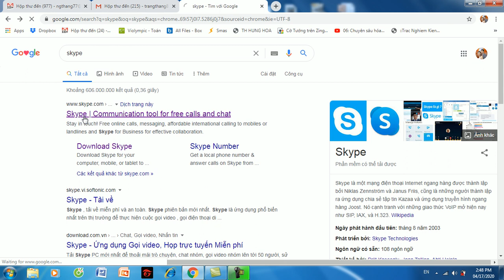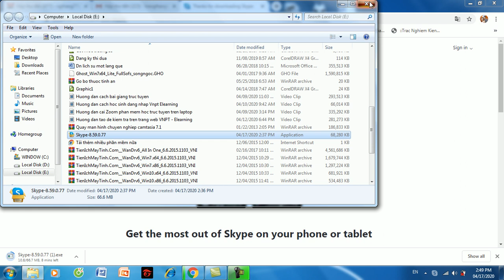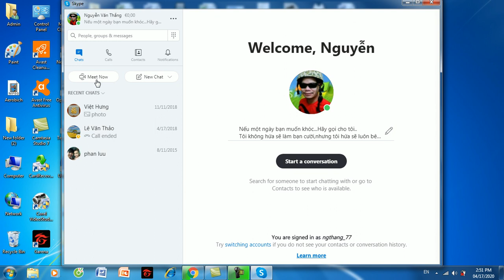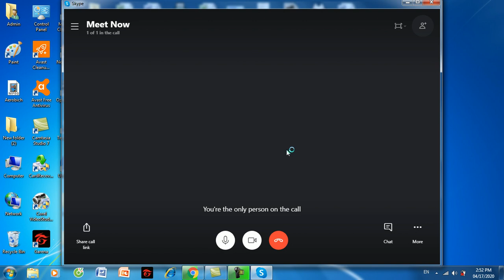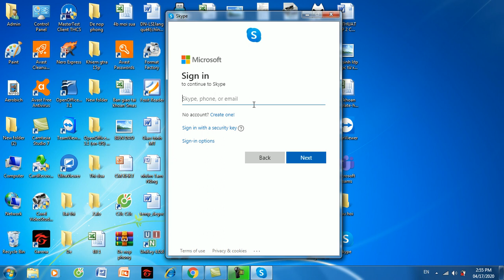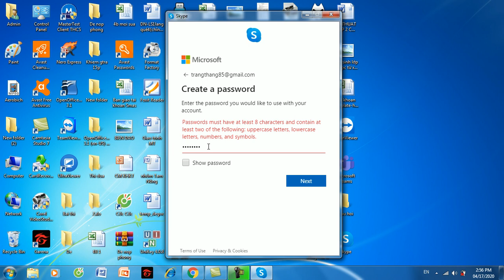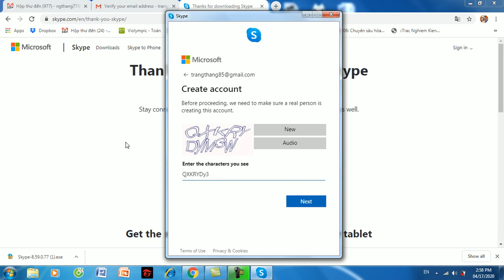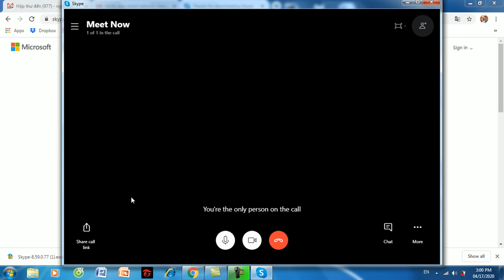Hướng dẫn cài đặt phần mềm Skype dạy học trực tuyến - Rất hiệu quả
Hướng dẫn cài đặt phần mềm Skype dạy học trực tuyến cực kỳ hiệu quả